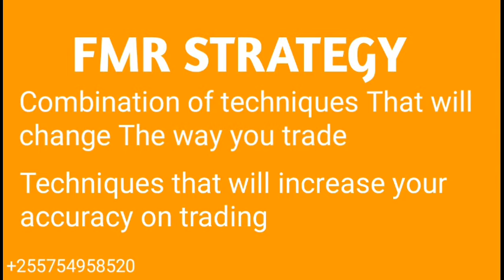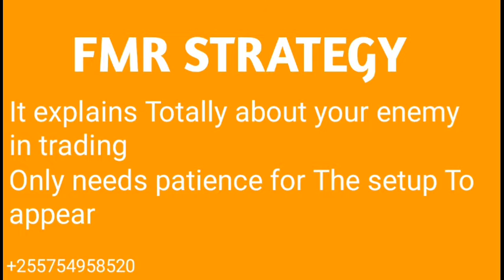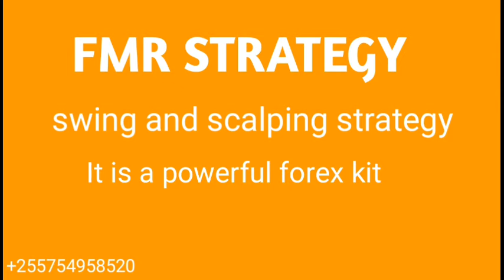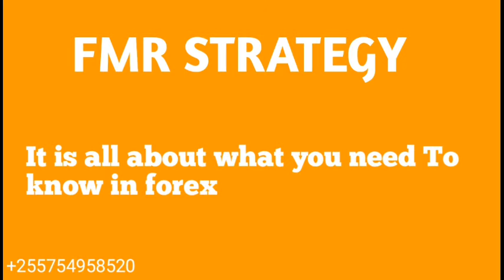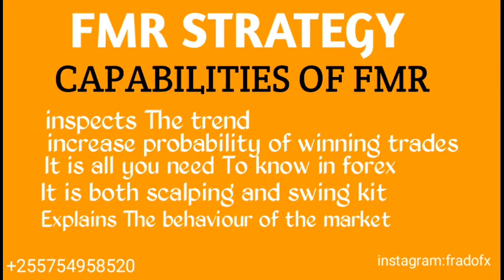FMR STRATEGY | secret of forex trading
IIUNGE TELEGRAM

OPEN ACCOUNT
money while sleeping with this Affliate program open account

FMR STRATEGY is the strategy that combines all best secrets of trading in forex

It is  Frado's market raid that no one ought Tp miss